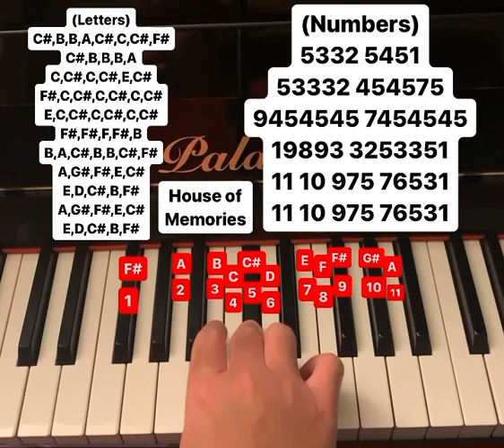House of Memories piano tutorial (letters and numbers)